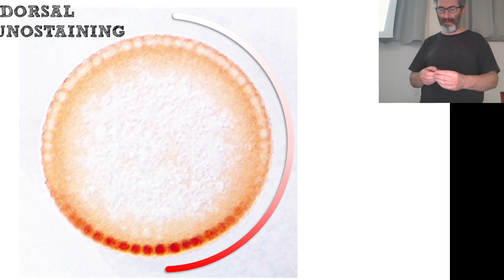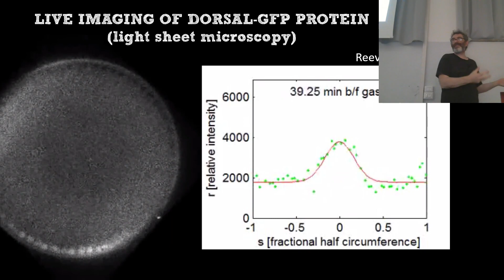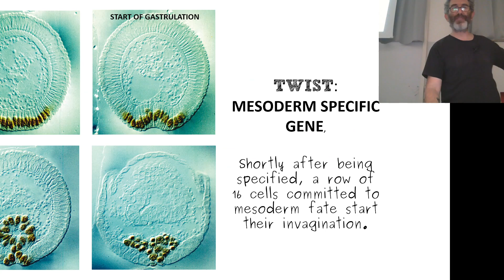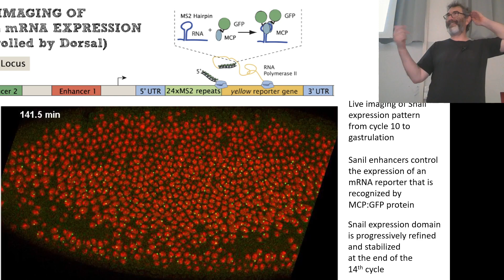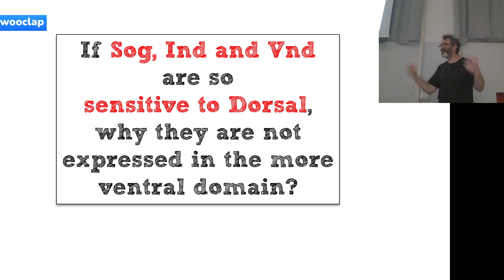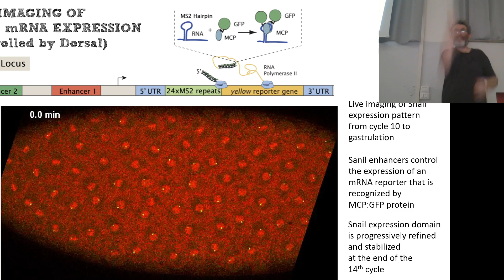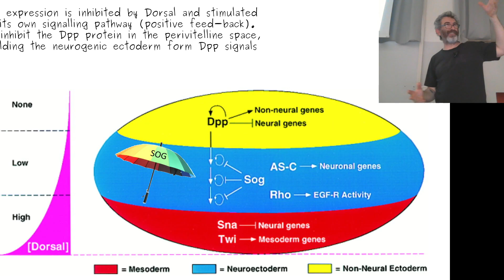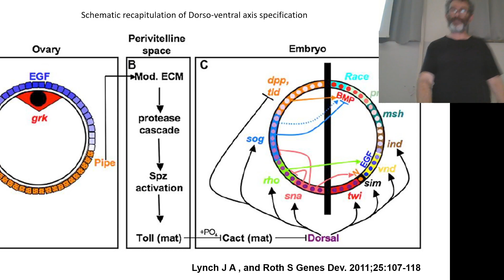BCS_2024_Specificazione dell'asse dorsoventrale di Drosophila_II